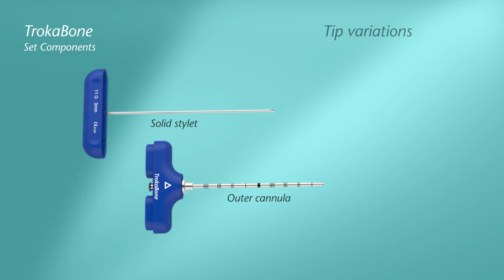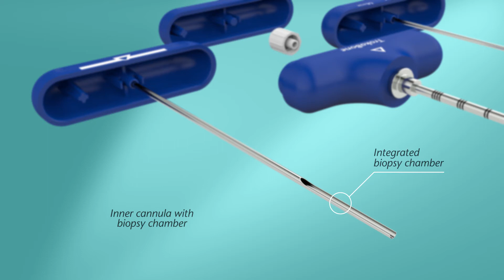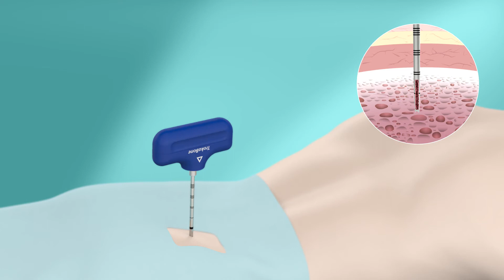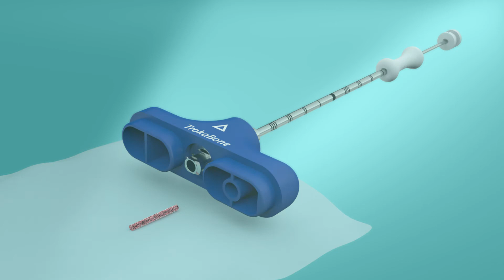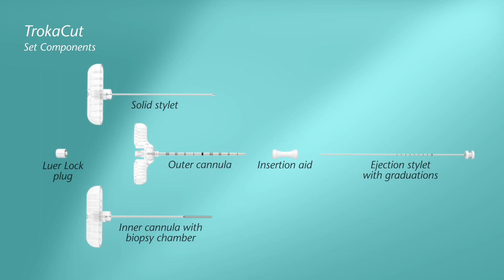TrokaBone / TrokaCut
Aspiration and puncture cannulas for bone marrow biopsy